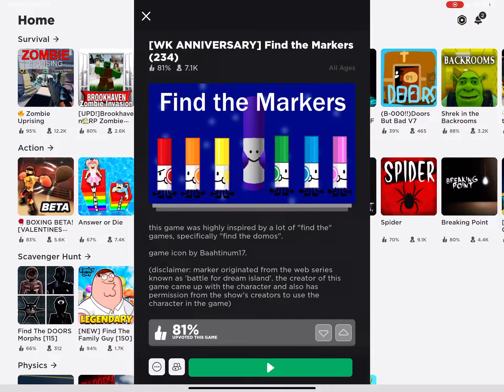Play growing oh wait no play dropper with me🤍😊